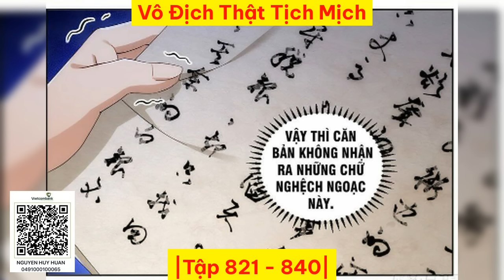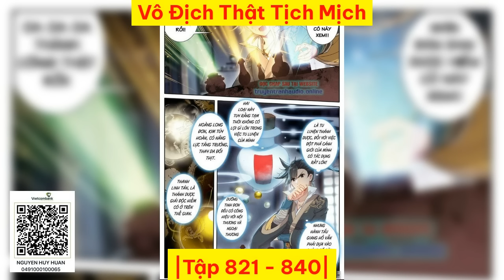[Tập 821 - 840] Vô Địch Thật Tịch Mịch